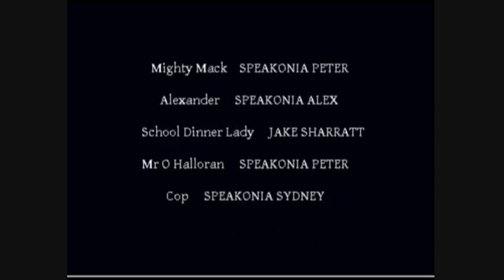Jake's World Credits (1997 - 1998)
REUPLOAD. One of the five Jake's World credits. This is based on a thing I made in 2008, but this video was made in 2011
Enjoy my young self humming =P